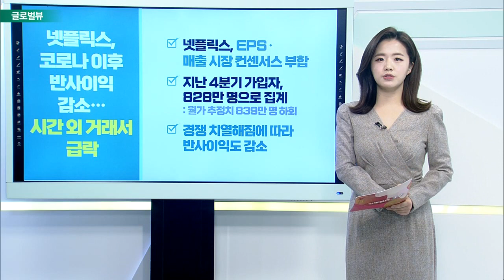포드 목표주가 하향 조정… 밸류에이션 높아 / AMD, 다시 내림세… 성장세 둔화할 것 / 애플, 호실적 발표하더라도 주가에 큰 영향 없을 것”_글로벌 VIEW (20220121)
포드 목표주가 하향 조정… 밸류에이션 높아
- 제프리즈, 포드 목표 주가 매수 → 중립으로 하향
- 회사 좋은 방향으로 가고 있지만, 주가에 선반영
- 지난 1년간 포드 주가 100% 상승… 시장 수익률 상회
- 2022년 수익의 약 100배 거래되는 밸류 부담

AMD, 다시 내림세… 성장세 둔화할 것
- 파이프샌들러 “AMD, 목표주가 140 → 130 달러로 하향”
- 개인용 컴퓨터 시장 침체하며 투자의견 잇따라 하향
- 2분기까지 실적 탄탄하겠지만 성장세 둔화 부담
- 파이프샌들러, NXP 반도체 등급도 하향 조정

# “애플, 호실적 발표하더라도 주가에 큰 영향 없을 것”
- 다음 주 분기 실적 발표 예정
- 모건스탠리 “시장 이미 낙관적인 수익 기반으로 목표가 제시”
- 10월 4일 저점 이후 19% 상승세… 부품 부족 쟁점이 될 것

넷플릭스, 코로나 이후 반사이익 감소… 시간 외 거래서 급락
- EPS·매출 시장 컨센서스 부합
- 지난 4분기 가입자, 828만 명으로 집계
- 경쟁 치열해짐에 따라 반사이익도 감소